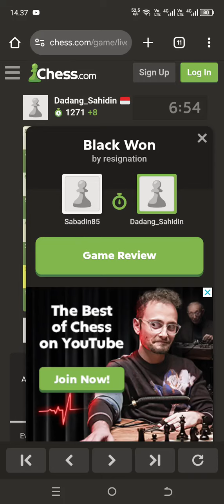Love to Play Chess 03/13 ...